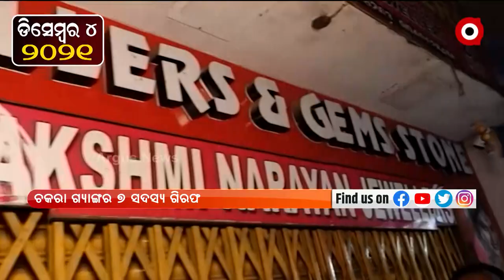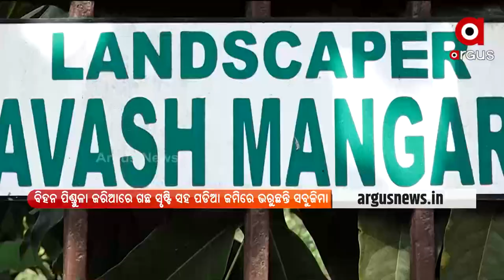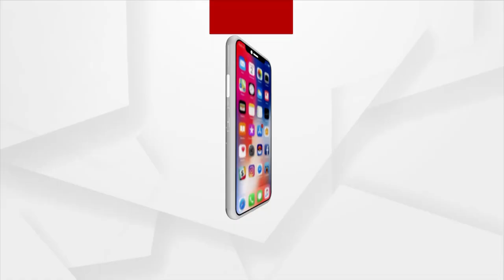Barabati Dhauli Express | 24 MAY 2022 |Argusnews